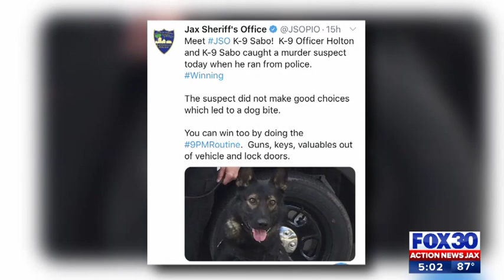Son accused in mother's killing